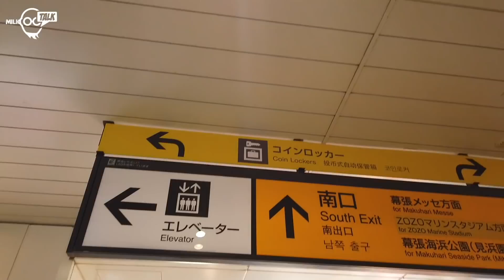東京改裝車展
無時間過嚟睇一年一度東京改裝車展，咁我好快咁帶你行1-8號館先，重點梗係Supra GT Concept, 另外都有好多特色改裝車，去睇下先～